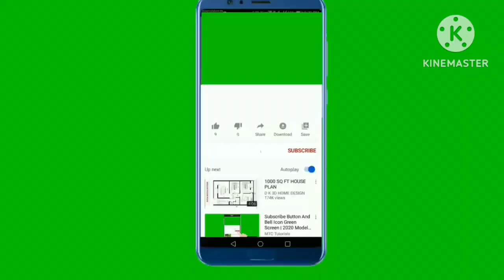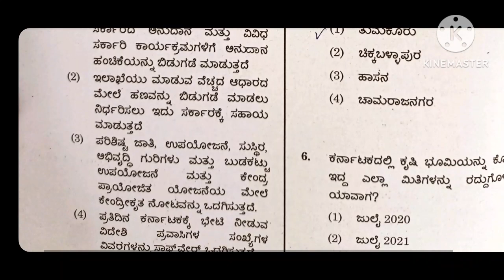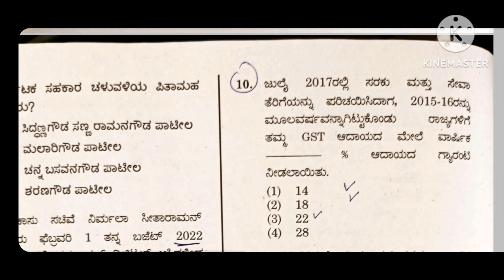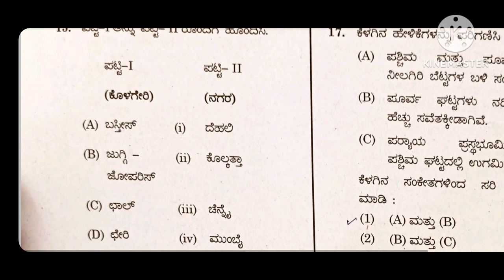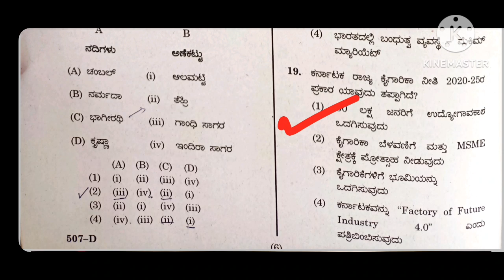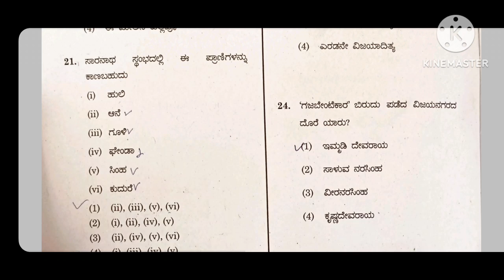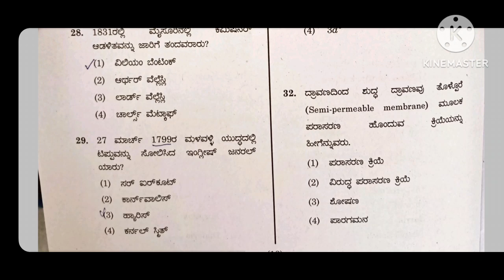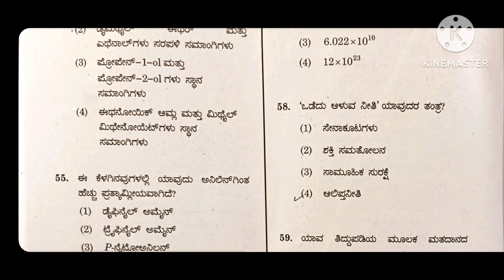KPSC STATISTICAL INSPECTOR & OFFICER LABOUR INSPECTOR HK QP ANALYSIS | ಕೆಪಿಎಸ್ಸಿ ಸಾಂಕಿಕ ಅಧಿಕಾರಿ ಜಿಕೆ